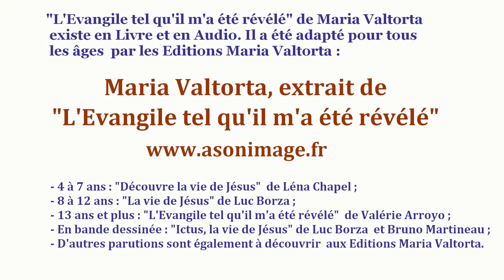Évangile selon Maria Valtorta – Mercredi des Cendres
L' Évangile (Matthieu 6, 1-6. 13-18)
et sa concordance dans l’œuvre de Maria Valtorta :
le mercredi des Cendres.

L’intérêt pour les écrits de Maria Valtorta ne cesse de grandir et les fruits récoltés, vocations, conversions, sont immenses. Visionnaire de la vie du Christ, de la conception de Marie jusqu’au début de l’Église, sa description des personnages, de leur psychologie, la précision des lieux où ils évoluent, des coutumes et mœurs de l’époque est proprement sidérante et à ce jour inégalée.

Pour en savoir plus sur Maria Valtorta ainsi que sur l’Association Maria Valtorta, pour trouver des conférences dans votre région